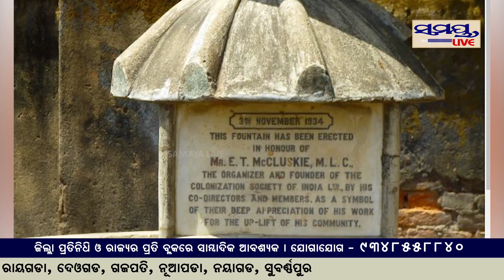ଭାରତର ମିନି ଲଣ୍ଡନ | Odia News Live Updates | Latest Odia News | Samayalive